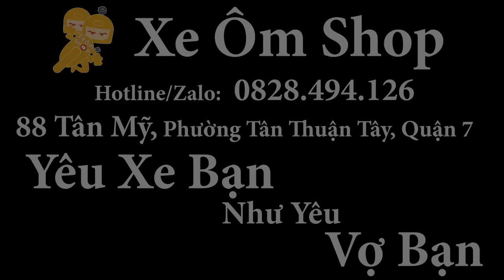Mọi Sai Lầm ĐỀU PHẢI TRẢ GIÁ - Đôi Khi Phải Trả Giá BẰNG CÁI M.Ạ.N.G - Xe Ôm Shop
Vấn đề này mình đã nói rất nhiều lần nhưng có nhiều anh em không quan tâm và vẫn sử dụng. Có những sản phẩm nó chỉ mang tính chất thẩm mỹ cho xe nhưng lại gây ra nhiều hệ quả làm nguy hiểm đến tính mạng nếu không tìm hiểu kĩ như sản phẩm này đây. Anh em nên sáng suốt về vấn đề này nếu không muốn xui rủi ập đến nhé.

- Zalo or SDT : 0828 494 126

- Địa chỉ: 88 Tân Mỹ, phường Tân Thuận Tây, Quận 7
(Google Maps: Xe Ôm Shop là ra nghen!!!)